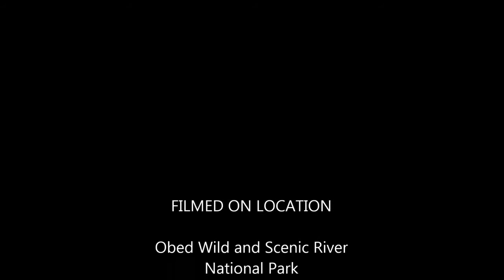obed movie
Obed River: OBJ to Nemo 2,400cfs